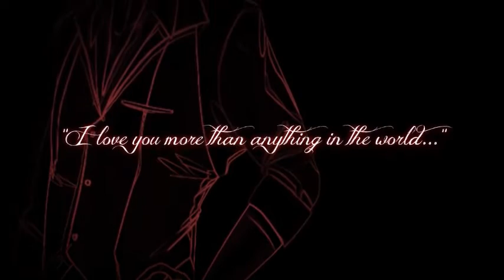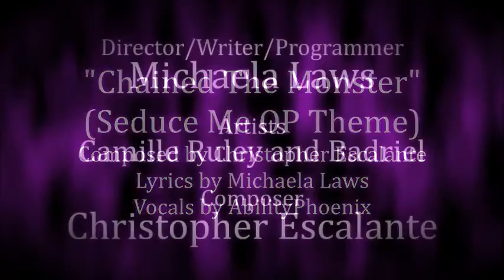Naomi's Love | Let's Play Seduce Me! (Naomi ENDING)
Here it is guys! My first Let's Play! Let's dive into the fantasy of Seduce Me the Otome! I have played this before and it's a pleasure to play it again for you guys ^^

You asked for it, I will be doing the human routes! First up is Naomi and I SWEAR SHE IS SUCH A SWEETHEART I LOVE HER.

You all also asked for it. *sighs* I will do the bad ending for the boys. here's a link to the poll. Which guy's bad ending should we do first?